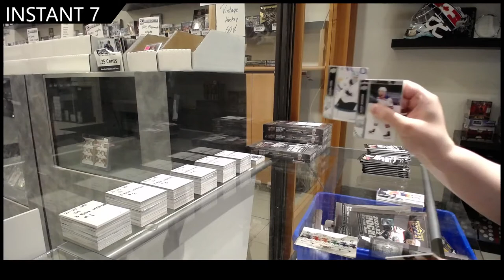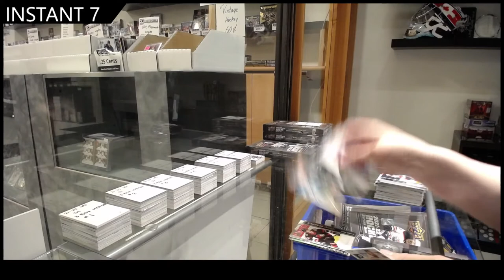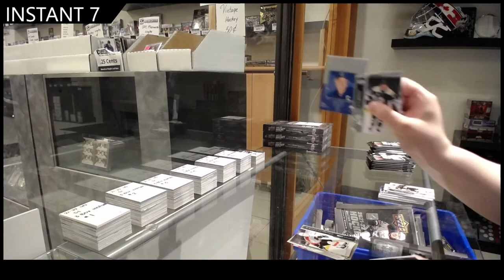21-22 Upper Deck Series 1 Hockey 3 Box Break - C&C GB #16,778